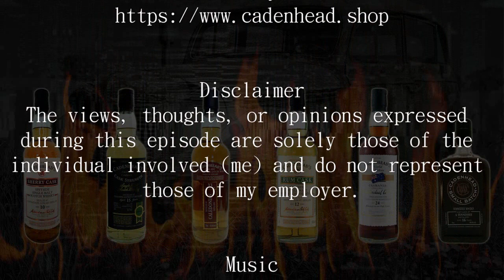The Good Dram Show - Episode 429 'Cadenhead's'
Welcome to another viewers' selection episode of the show. This week I'll be looking at some recent releases from the Independent bottler Cadenheads. Beware there's a Dufftown in the line up!

Episode 429 - Viewer's Choice Episode Number 2!

Nottingham

Featuring
Cadenhead’s Wood Range – Sherry Cask Glentauchers 2010 (10 year old) 53.2
Cadenhead’s Authentic Collection Dailuaine 2004 (15 year old) 54.7%
Cadenhead’s Closed Distilleries Caledonian 1987 (33 year old) 43.9%
Cadenhead’s Authentic Collection Dufftown-Glenlivet 2007 (12 year old) 53.6%
Cadenhead’s World Whiskies – Tasmania Cradle Mountain (Small Concern) 24 year old 52.7%
Cadenheads Small Batch Tennessee Whisky (Dickle) 2003 (16 year old) 48.9%

Music
Save Me - Quarrel